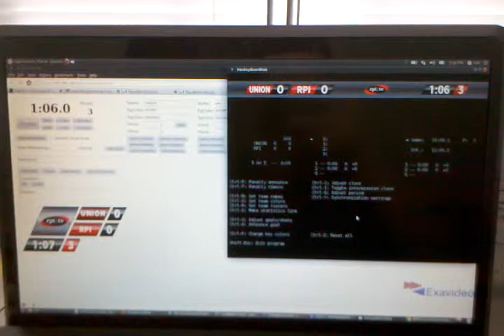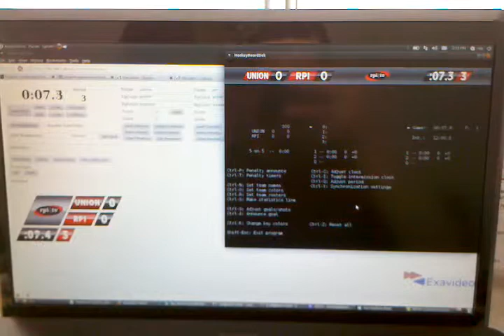RPITV scoreboard sync test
Test of clock sync between HockeyBoard generating Daktronics RTD commands (simulating the data feed from the arena scoreboard) and RPITV's current scoreboard program.